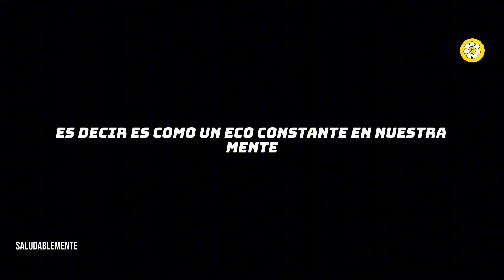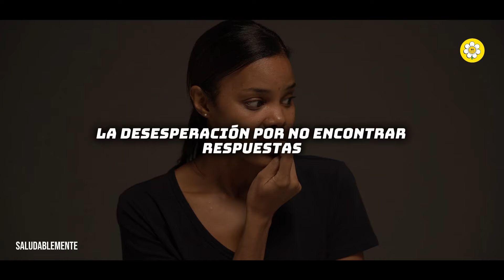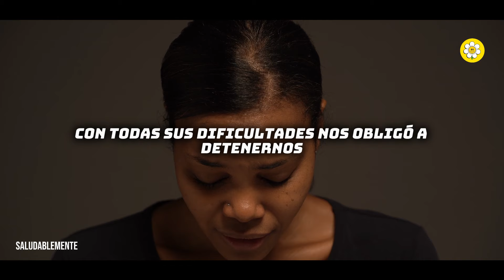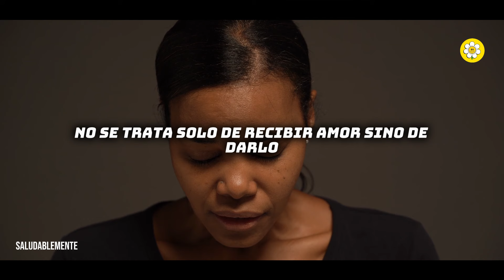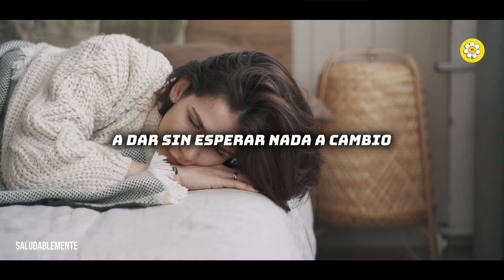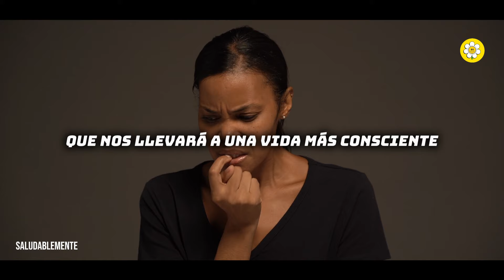Elimina LA ANSIEDAD DE TU VIDA, NO MAS TRAUMAS! | Marian Rojas Estapé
Hoy tendremos un nuevo video donde descubriremos que la ansiedad tiene un inicio clave y que según los estudios de los profesionales del tema es la primera causa de sufrirla. Escuchemos a la Dra Marian Rojas hablando sobre este tema crucial en la salud emocional de las personas.

TE INVITO A QUE RECIBAS NOTIFICACIONES 🔔 CADA VEZ QUE PUBLICO UN VIDEO.
✔ 3. GRACIAS POR TU APOYO
Lα cσpiα dε εstε vidεσ,
sεяα dεnunciαdα.
Tσdσs lσs Dεяεcнσs Rεsεяvαdσs.